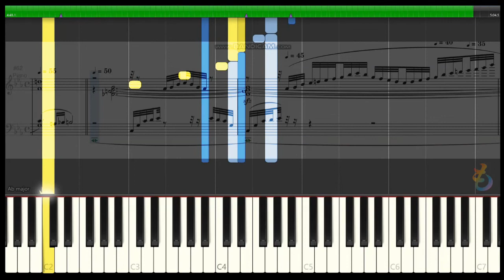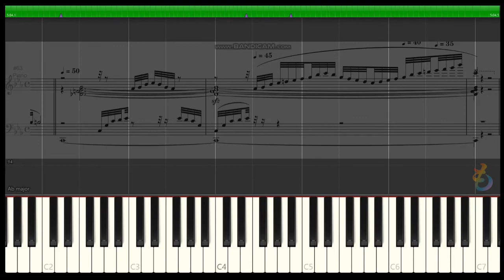ドラクエ6 | エーゲ海に船出して | ピアノ | 楽譜 | bgm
【DQ6 BGM】海の上で船に乗るときの曲です。すぎやまこういち作曲！

動画の説明※楽譜作成ソフトウェア「MuseScore」でドラゴンクエスト6「エーゲ海に船出して」の楽譜を作りSynthesiaで再生して動画を編集しています。ドラゴンクエスト楽譜をピアノの音で再生しているので、ピアノの練習や繰り返してBGMにMP3として着信メロディににもお使いいただけます。